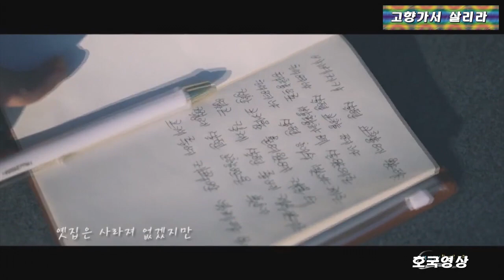연변음악 - 고향가서 살리라 (노래 류철석)